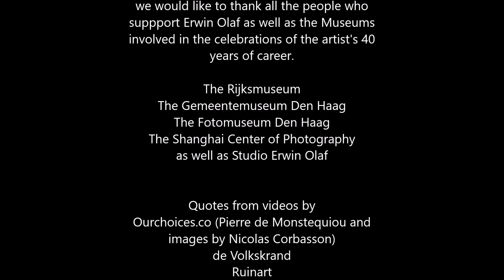[Trailer] Erwin Olaf 40 years of career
2019 marks the celebration of the artist’s 60th birthday as well as major museum exhibitions including :
- Selection of the acquired works by the Rijksmuseum , Amsterdam, Netherlands, Rijksmuseum Amsterdam, The Netherlands
- Shanghai Center of Photography (SCoP) will host a solo exhibition, Shanghai, China
- Anniversary Solo Show, Gemeente Museum, The Hague, The Netherlands
- Anniversary Solo Show, The Hague Museum of Photography, The Hague, The Netherlands

Erwin Olaf (born in Hilversum, the Netherlands, 1959) emerged onto the international art scene with his series Chessmen, which won the Young European Photographer of the Year award in 1988. This was followed by an exhibition at the Museum Ludwig in Cologne, with subsequent solo and group shows at major museums and galleries worldwide, including Centro de Arte Contemporáneo de Málaga, Málaga, Spain; Museu da Imagem e do Som, São Paulo; Martin-Gropius-Bau, Berlin; Southeastern Center for Contemporary Art, Winston-Salem, North Carolina; and Museo de Arte Contemporáneo, Santiago, Chile.

Starting his career as a photojournalist documenting the nightlife of the 1980s, Olaf increasingly sought and defined his own subjects, often explored in series of works in black and white (Squares, Chessmen, and Blacks) and color (Mind of Their Own, Rain, Hope, Grief, Dusk, and Dawn). In recent years he has developed his themes through the form of monumental tableaux, for which he adopts the role of director as well as photographer.
His most recent work, in Berlin, Shanghai, and Palm Springs, sees the conclusion of the three-part project Shifting Metropolises (working title), a series of artworks looking at internationally renowned cities undergoing seismic change in the modern world. Rather than fabricating a controlled studio environment, in this trilogy Olaf has shot on location for the first time, retaining his characteristic cinematic associations to produce a body of work wrought with the genuine emotions and neuroses of these places and their inhabitants.

Olaf’s bold approach to his work has earned a number of commissions from institutions, including Louis Vuitton, Vogue, the Stedelijk Museum Amsterdam, and the Rijksmuseum, Amsterdam, for which he designed the 2016 Catwalk exhibition, including a promotional video and photographic campaign. He has been awarded Photographer of the Year in the International Color Awards 2006 and Kunstbeeld magazine’s Dutch Artist of the Year 2014, as well as the Netherlands’ prestigious Johannes Vermeer Award in 2011. Additional international awards include the Silver Lion at the Cannes Advertising Festival and a Lucie Award for achievement in advertising, both in 2008.

Olaf has screened video work at the Centre Pompidou, Paris; Museum at FIT, New York; and Nuit Blanche Toronto, with a live score commissioned for his series Waiting. He has also projected his thirty-channel video installation L’Éveil onto the Hôtel de Ville for Nuit Blanche in Paris, curated by Jean de Loisy (director, Palais de Tokyo). In March 2018, the Museu da Imagem e do Som in São Paulo hosted a retrospective of his work.

In 2018, the Rijksmuseum acquired five hundred key artworks from Olaf’s forty-year oeuvre for their collection. This followed official portraits Olaf made for the Dutch royal family in 2017–18 and his designing the new euro coin for King Willem-Alexander in 2013. Rutger Pontzen, art critic for Dutch newspaper the Volkskrant, said, “Controversial or not, Erwin Olaf does give a picture of the Netherlands . . . and that makes him distinctive in Dutch photography. . . .
In other words, his oeuvre belongs to the cultural heritage.” Now internationally renowned, Erwin Olaf’s photography remains an essential part of Dutch culture. Taco Dibbits, Rijksmuseum director, says, “His work is deeply rooted in the visual traditions of Dutch art,” and consequently Olaf is “one of the most important photographers of the final quarter of the twentieth century.”

In 2019, the Gemeentemuseum Den Haag and Fotomuseum Den Haag, the Netherlands, will host a joint solo exhibition for Erwin Olaf to commemorate his sixtieth birthday and celebrate his forty years of photography. The Shanghai Center of Photography will also host a solo exhibition that year, and the Rijksmuseum will host an exhibition with a selection of works acquired from Olaf in 2018.

The artist lives and works in Amsterdam.

CREDITS AND QUOTES

we would like to thank all the people who
suppport Erwin Olaf as well as the Museums
involved in the celebrations of the artist's 40
years of career.

The Rijksmuseum
The Gemeentemuseum Den Haag
The Fotomuseum Den Haag
The Shanghai Center of Photography
as well as Studio Erwin Olaf

Quotes from videos by
Ourchoices.co (Pierre de Monstequiou and
images by Nicolas Corbasson)
de Volkskrand
Ruinart

Images also by Danysz gallery

Feb 2019